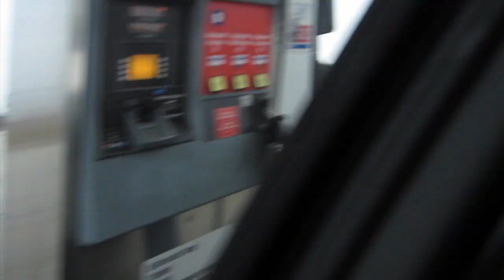FINGER BANG BANG [JAN 1.20.12 - DAY 20]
Like Me!

Booth Me!